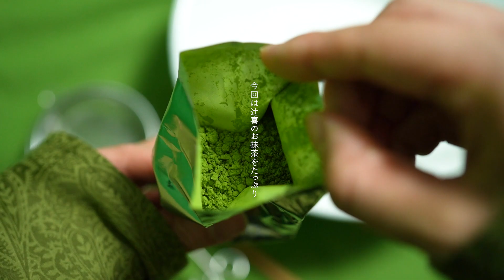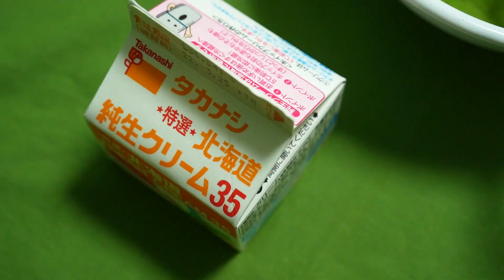抹茶ムースケーキと緑のミッフィーちゃん🌿／Matcha mousse cake and green Miffy 🌿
抹茶きな子(matcha kinako)と申します🌿

今回のYoutube動画は「辻喜」さんの抹茶を使用した『抹茶ムースケーキ』を作りました🍃
抹茶ムースケーキの断面に、みなさん魅了されることでしょう🌿
ご家庭でも濃い抹茶ムースケーキをご堪能ください🍃🍃

少しでも目の保養・心の癒しをお裾分けできたらと思います◎
レシピの参考にもどうぞご視聴ください🌿

Instagram・Twitterもぜひcheckしてみてください◎